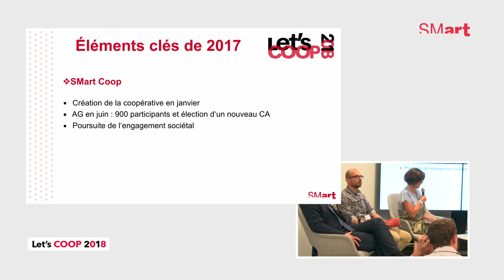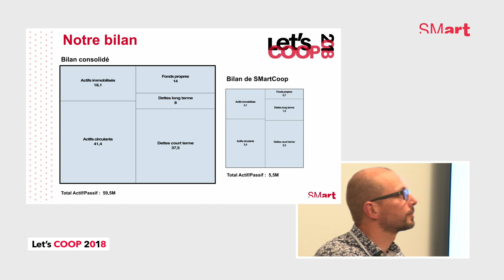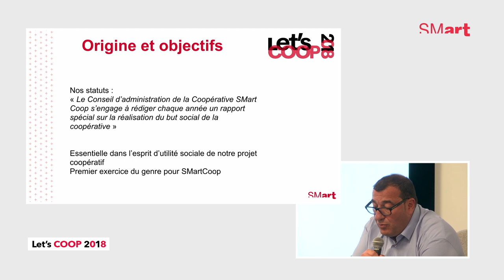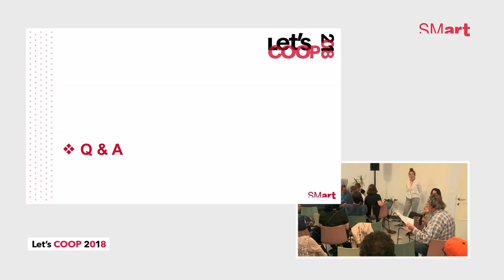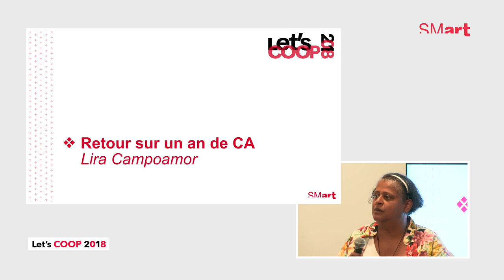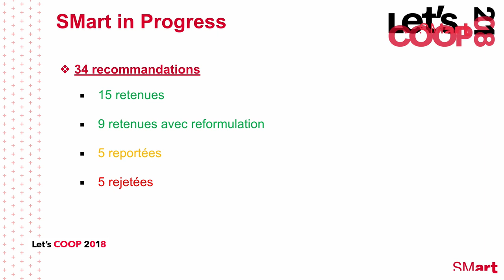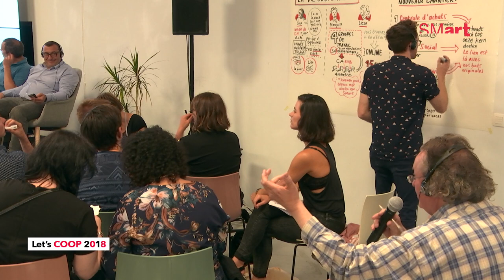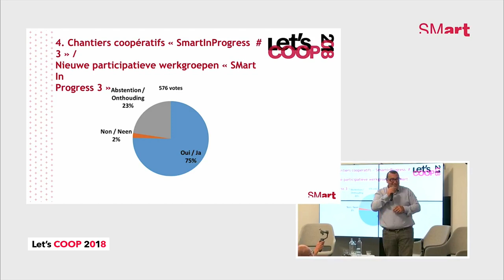SMart - Let's Coop 2018 - Assemblée générale ordinaire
Assemblée générale ordinaire

Ordre du jour :
1. Comptes et rapport sur l’exercice 2017 (Point pour décision)
2. Affectation du résultat (Point pour décision)
3. État du sociétariat et du capital social (Point pour décision)
4. Retour sur un an de Conseil d’administration (Point pour information)
5. SMart in Progress #2 : retour sur la démarche des quatre groupes de travail et sur les recommandations formulées (Point pour information)
6. Chantiers coopératifs « SmartInProgress #3 » (Point pour discussion et décision)
7. Q&A